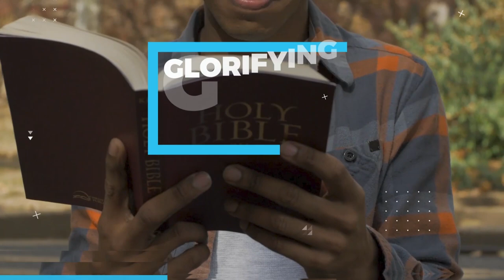Hope Is Here: New Teaching Series (begins 9.19.21)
Starting this Sunday, September 19th, we are launching a new teaching series on HOPE.  This is a great time to invite your friends and family to join you at church!

Life can be painful.
There's disappointments, hurts, discouragement, and loss.
People are looking for HOPE.
And the truth is... you have something to offer.

You carry with you the Good News of Jesus Christ!  Jesus is the HOPE of the world!

The Church is not a building, it is the Body of Christ.  It's a community of believers who are dedicated to gathering together, lifting one another up, glorifying God, and making a Kingdom difference.

So, who do you need to invite to Church?  Who needs to experience God's goodness? Reach out to them... because HOPE IS HERE.